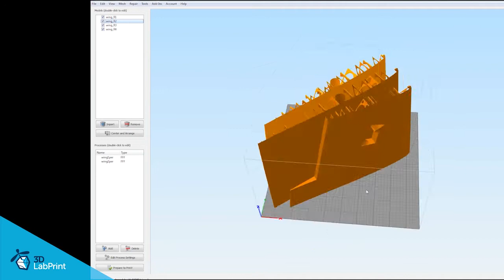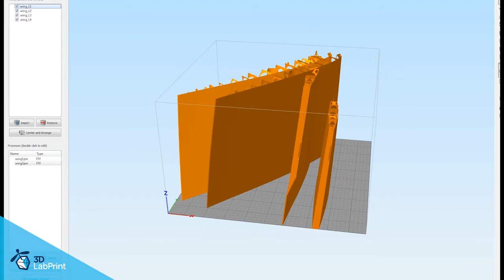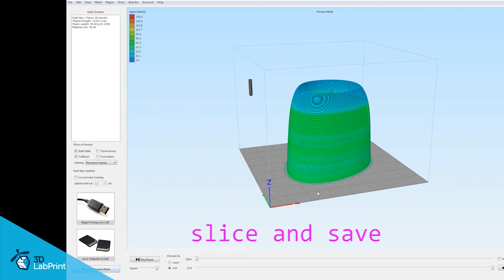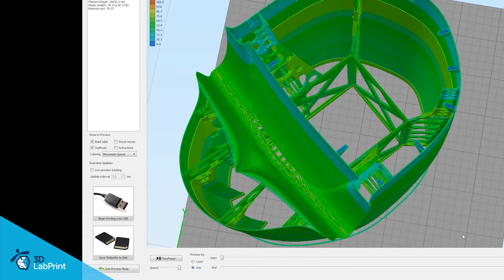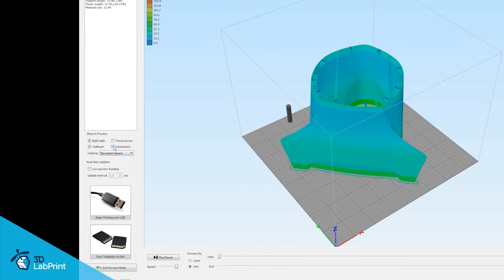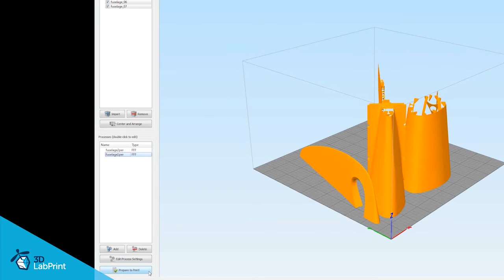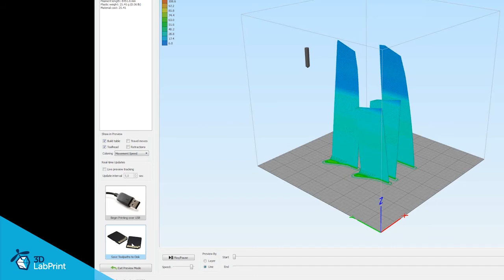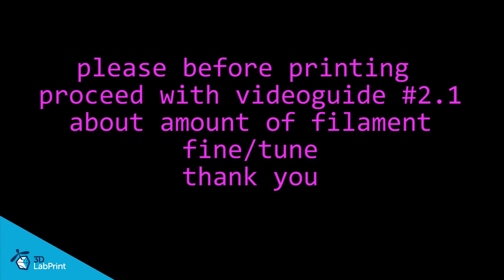P47 N videoguide 2